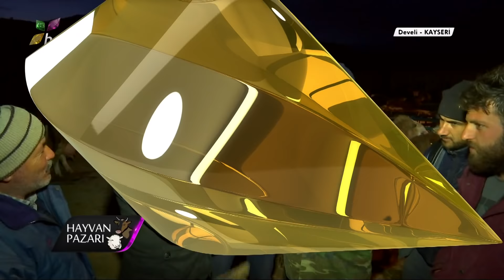Hayvan Pazarı - Simental Dana Fiyatı / Kayseri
Hayvan Pazarı programında bu hafta, piyasadaki gelişmelerin pazara yansımalarını, keyifli pazarlıklar ve sohbetleri ekranlarınıza getirmek için Kayseri hayvan pazarındayız.